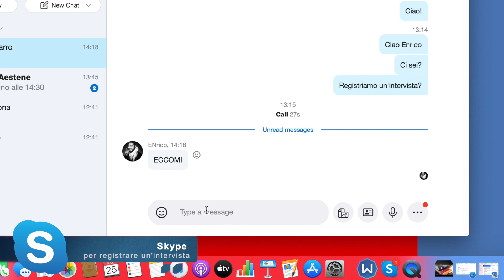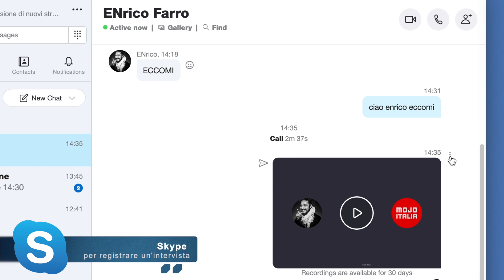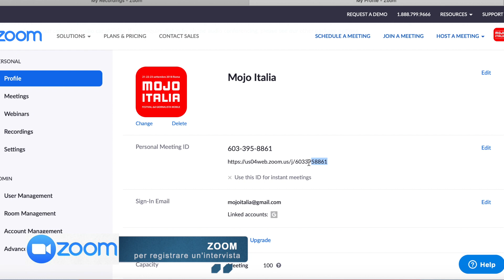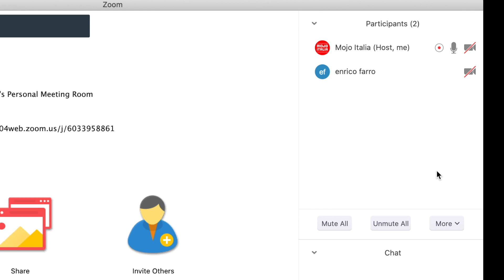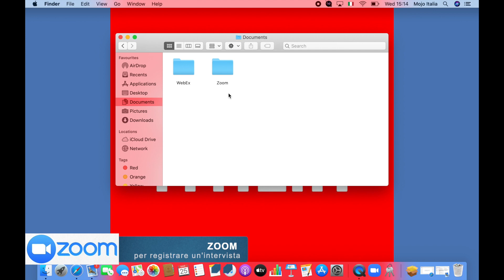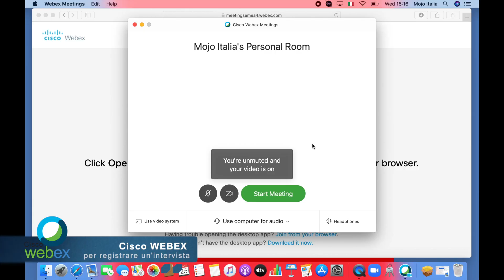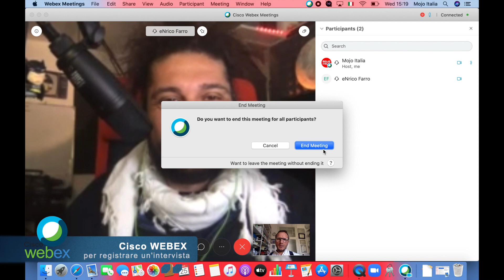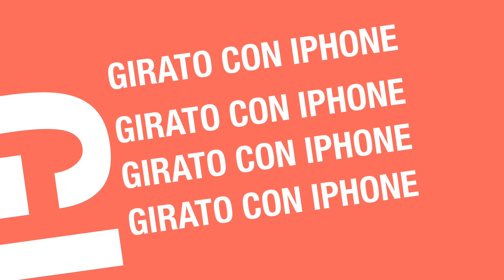3 APPLICAZIONI PER FARE VIDEO INTERVISTE A DISTANZA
In questo tutorial vediamo come realizzare interviste a distanza con 3 app diverse che ci consentono registrare direttamente durante la videoconferenza:

2. ZOOM

3. Cisco WEBEX